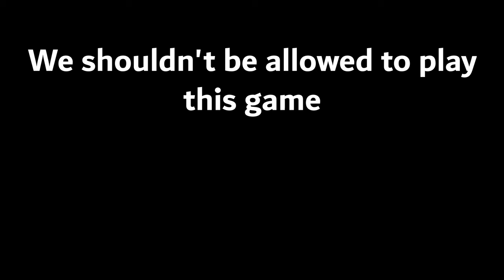Helldiving didn't end well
new helldivers video :o